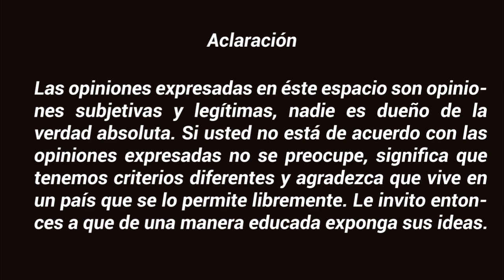ENTREVISTA CON EL GUITARRISTA BELISARIO “PODER” RODRIGUEZ (CUARTA PARTE) 4/5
Torrente: